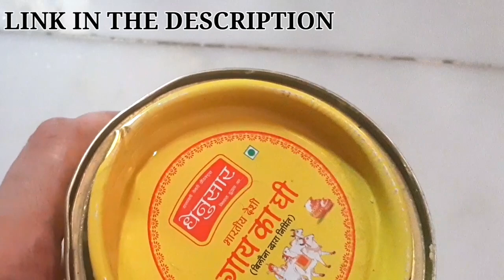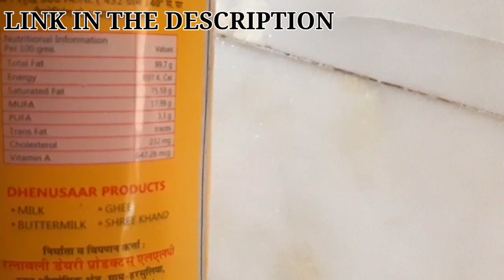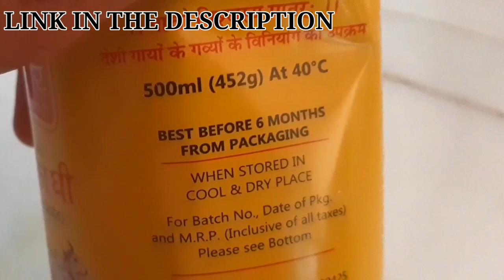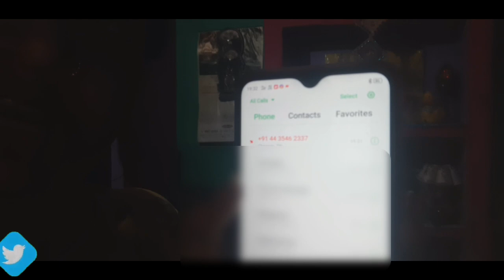my personal no leaked😭किसी ने मेरे trust का फायदा उठा कर number किया leaked😠कोई अपने ने ही किया ऐसा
UPVLOGGER RINGLEJAIN

 Ringle deepak jain

gaon ki shadi kesi hoti hai,
gaon main haldi ki rasm kese nibhai jati hai,
gaon main ladke ki shadi kesi hoti hai,
gaon main ladki ki rasm kesi hoti hai,
gaon main ladki shadi main haldi ki rasm kesi hoti hai,
gaon ko shadi ko rasm,